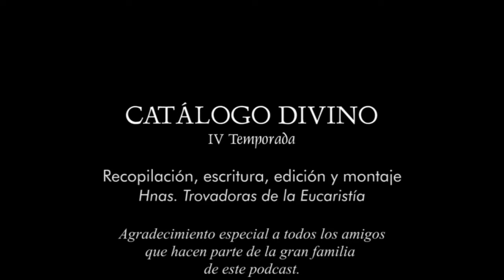6│ San Vicente - 22 de enero - Cuarta temporada (2024)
Un feliz día en el Señor, para todos.

Cada momento puede ser una bendición, si recordamos a Dios, sin perderlo de vista en las pequeñas cosas del día a día.

La cercanía de nuestra familia, la belleza de la naturaleza que nos rodea, la salud que nos permite hacer tantas cosas son fuente de alegría y gratitud para nosotros.

De esta alegría se alimenta nuestra alma, cuando reconocemos que es el Señor quien nos lo ha dado todo y con amor.

Esa gratitud maravillosa nos ayuda a ser santos porque nos ayuda a descubrir que dependemos en todo de Dios y ello nos hace humildes y sentirnos amados de manera incondicional.

Así fueron creciendo los santos. Y todos nosotros somos acogidos por ese inmenso amor.

Demos paso a conocer los nombres de los santos que en este día nos ayudarán a agradecer a Dios por tantas bendiciones que nos da.

Santos Francisco Gil de Federich y Mateo Alonso de Leziniana, presbíteros religiosos y mártires; San Vicente Pallotti, presbítero; Beata María Mancini, viuda y religiosa;

Beato Antonio della Chiesa, presbítero religioso; Beato Guillermo Patenson, presbítero y mártir; Beato Guillermo José Chaminade, presbítero;

Beata Laura Vicuña, virgen; Beato José Nascimbene, presbítero y Beato Ladislao Batthyány-Strattmann, padre de familia.

En este día, recordaremos a uno de los tres grandes diáconos, junto a Esteban y Lorenzo, que dejaron una gran huella en la historia de los comienzos de la Iglesia, con su valiente testimonio cristiano y el martirio.

Es el gran diácono español, San Vicente.

Oremos a tan fiel seguidor de Cristo que no dejó que su fe se diluyera ante el temor y el dolor, para que tengamos también fortaleza:

Dios todopoderoso y eterno, derrama sobre nosotros tu Espíritu, para que nuestros corazones se abrasen en el amor intenso que ayudó a san Vicente a superar los tormentos. Por nuestro Señor Jesucristo. Amén

Algunos años después preguntaba San Agustín de Hipona, quien escribió varios sermones acerca de san Vicente:

¿Por qué admirarnos, pues, amadísimos hermanos, de que Vicente venciera en aquel por quien había sido vencido el mundo? …

No dejemos que nos domine el propio placer, no dejemos que nos atemorice la ajena crueldad, y habremos vencido al mundo.

En uno y otro ataque sale al encuentro Cristo, para que el cristiano no sea vencido.

Dios corresponde a nuestra fe con la gracia y sobreabundante.

Preguntémonos, si en las dificultades, nuestra oración se eleva a Dios con seguridad de recibir su ayuda.

Dios no resuelve los problemas como lo pedimos, sino como conviene.

Y muchas veces de maneras inesperadas.

Cuando pedimos una gracia ante el sufrimiento, Dios no nos quita el dolor, sino que lo hace llevadero, de manera que podamos superar la prueba, haciéndonos más fuertes y sabios.

La cuestión es: ¿Oramos cuando nos sentimos en problemas? O ¿dejamos que nuestra mente se cargue de pensamientos negativos?

Si conservamos en todo momento, el corazón confiado en Dios y lo invocamos, no hay duda que la gracia divina nos sostendrá.

Este es el sueño de Dios: darnos crecimiento, alimentados por su poder y su amor.

San Vicente,

MARCAS DE TIEMPO:
0:00 Intro
0:29 Episodio